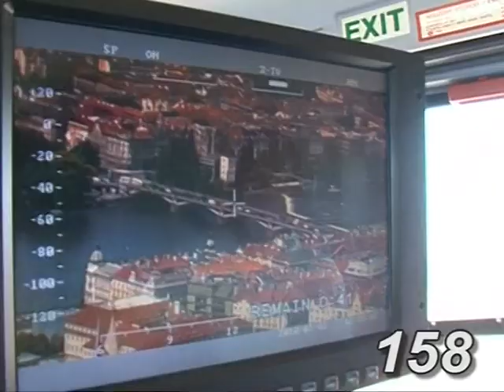Policie ČR: Letecká služba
Videoklipy představující jednotlivé složky a činnosti Policie České republiky od roku 2008 postupně vytvářel preventivně informační odbor ve spolupráci s KUP a VPŠ MV v Praze.